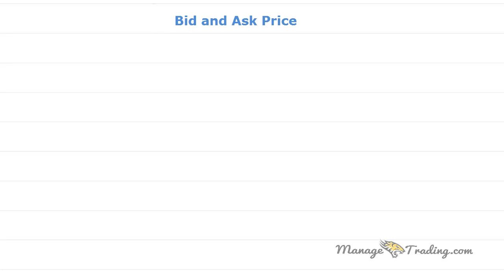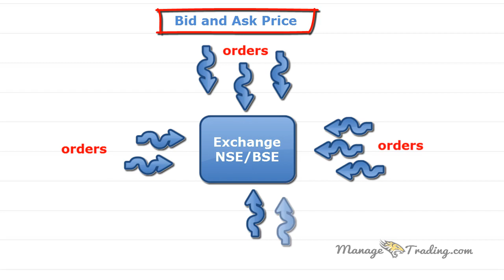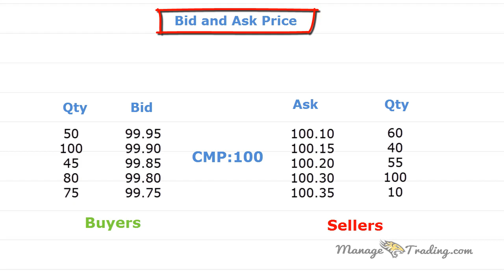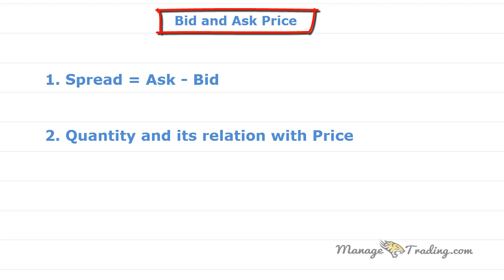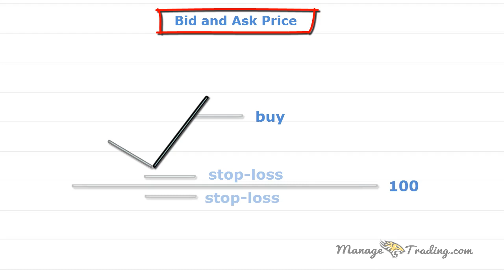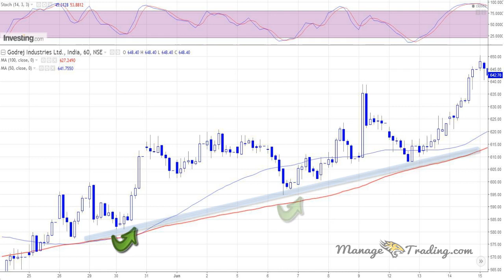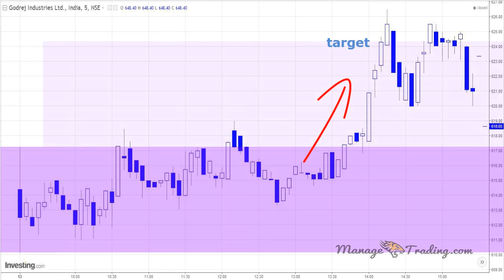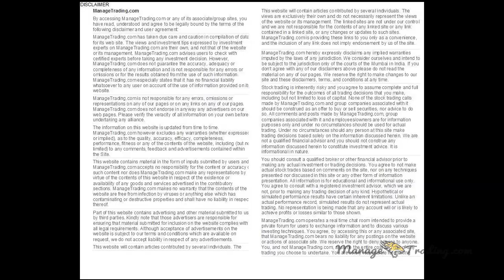Intraday Trading Strategies in india in Hindi Bid and Ask Price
This video explains Bid Price (Vs) Offer Price along with their quantity and how to use it to adjust our Entry Price, Target Price and Stoploss Price.  It can be used to predict whether stock price can go up or go down in the next few hours. This idea is mainly useful for intra-day traders but it can also be used for short term trading - to - long term trading.

If you want to purchase shares right away, you are going to have to pay the asking price. Similarly, if you want to sell shares right away, you have to pay the bidding price.

What is Bid:
It is a Price, What people are looking to get the order at

What is Ask:
It is a Price, What people are looking to get for the stock

Bid-Ask Spread
-It is the difference between the bid and the ask